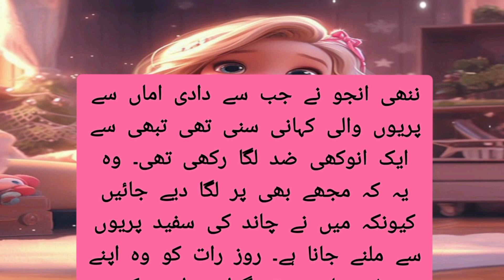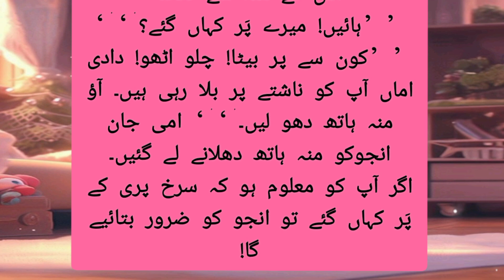Mere par kahan gaye Urdu story || میرے پر کہاں گئے || @StoryWorldVoiceOfRubab Kids stories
Mere par kahan gaye Urdu story || میرے پر کہاں گئے || ‎@StoryWorldVoiceOfRubab

Kids stories
bedtime stories
bedtime stories for kids
english stories
bedtime story
Bedtime stories
hindi kahani
hindi stories
stories in hindi
urdu stories
stories in urdu
Bachon ki kahaniyan in urdu